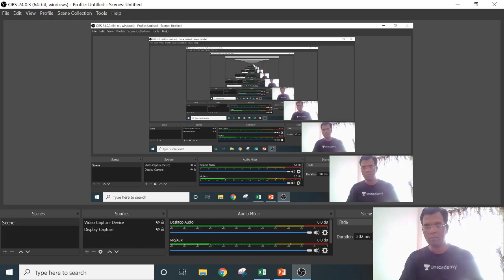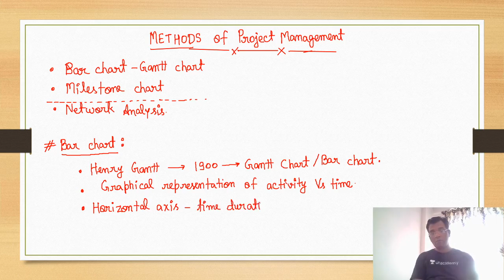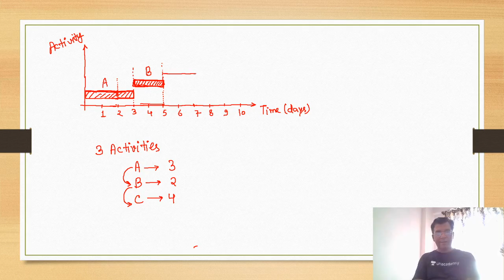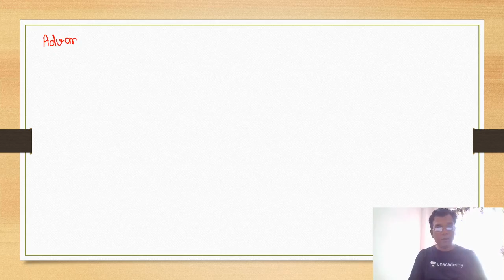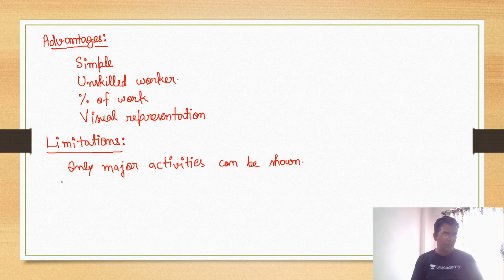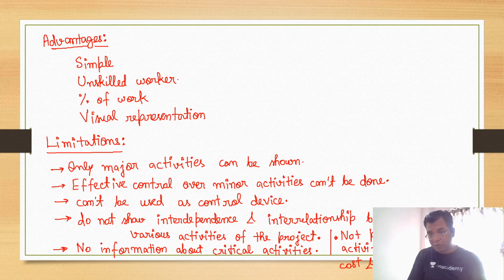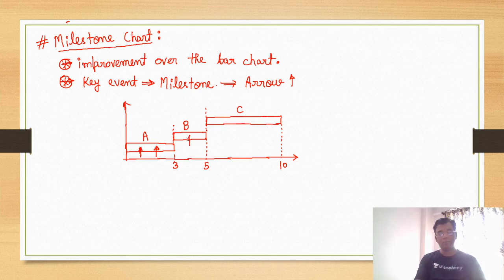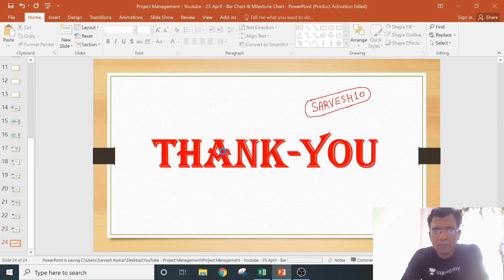Project Management | Lec 17 | Bar Chart & Milestone chart | Prepare for ESE Exam, iPATE, NITIE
.. Project Management lecture for ESE exam, M.Tech, NITIE & iPATE Exam is taken in this video lecture by Sarvesh Sir. The Topic covered in this Project Management ESE Video lecture is Bar Chart & Milestone chart.

This is the 17th lecture of Project Management for ESE students in which Bar Chart & Milestone chart has been explained.

How to prepare Project Management is something which is explained very well in this video. To understand the ESE Exam strategy, as well as how to get good marks in Project Management for ESE Exam or NITIE, iPATE & other M.Tech exam watch this video.

Understand all the Basics of Project Management & other important concepts.
You can also get to know:
- Important Topics in Project Management for ESE Exam
- Project Management Preparation Strategy
- What is Bar Chart & Milestone chart in Project Management?
- How to Prepare Project Management for ESE Exam?

1. One Subscription, Unlimited Access
2. Learn from your favorite teacher
3. Real time interaction with teacher
4. You can ask doubts in live class
5. Limited students
6. Download the videos & watch offline